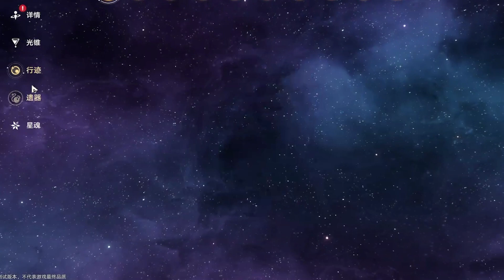Honkai: Star Rail | Firefly & Jade Gameplay/Animations